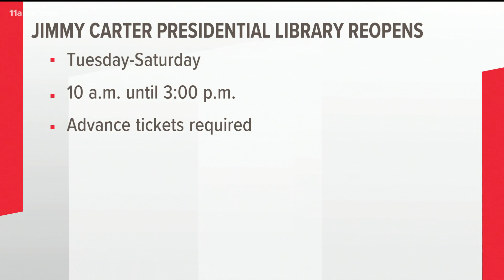Jimmy Carter Presidential Library and Museum reopens to public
It closed in March 2020 due to the pandemic.